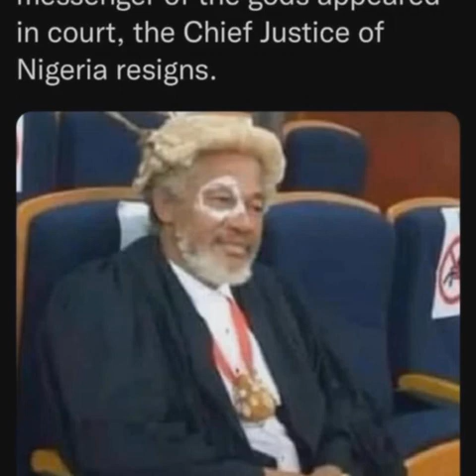ANIMAL KINGDOM BY AJANAKU AKEWI